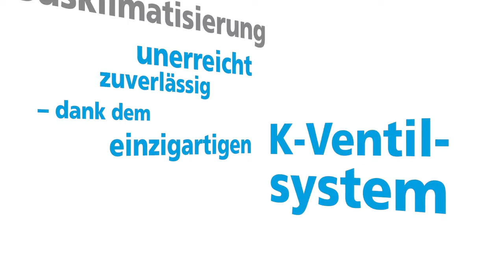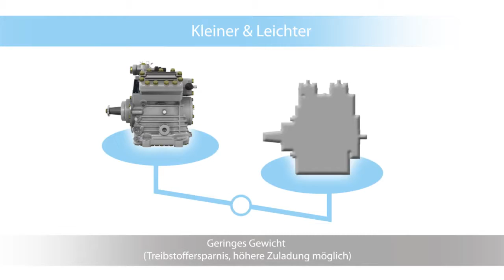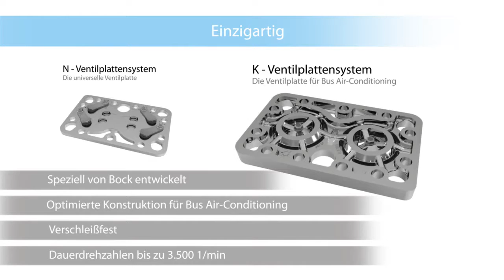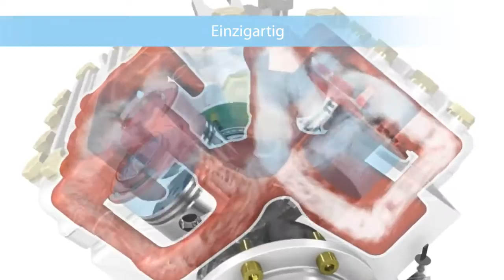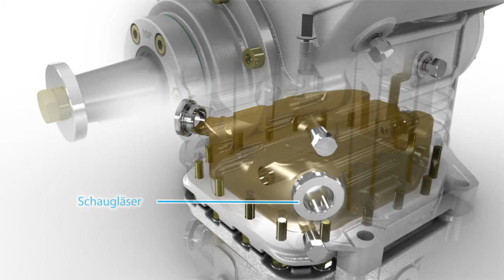FK40 bus compressor - GEA bock animation movie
Our manufacturers GEA present their latest FK40 compressor.